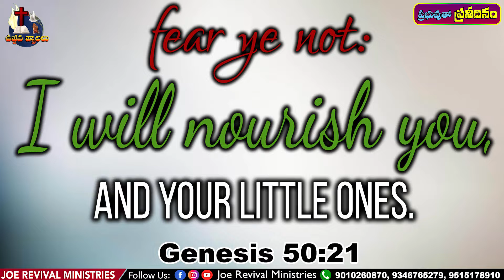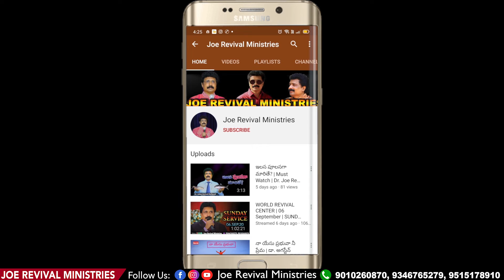Today God Promise Dr Joe Revival | 27th April 2022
Today God Promise Dr Joe Revival | Today God Promise In Telugu | 27th April 2022
Dearly beloved in Christ,
Man of God Dr Joe Revival messages are very powerful, life changing, heart touching & blessing many families, as he is more prayerful, faithful, stands on the Word & Spirit filled servant of God. He is senior Pastor of the World Revival Centre Church, since 34 years, at Chintal, Hyderabad, India. And he is travelling nationally & internationally as a revival speaker & anointed soloist-worship minister, being used by God through the signs & wonders of Jesus Christ. To maintain the sincerity, he did not earned any kind of finances or funds, any time from any where, when there are many wide doors opend at him too. But he allways depends on the Lord Jehovah Jeireh in all his needy situations. Miraculousely our Lord Jesus Christ & His angels visited him in his prayers several times & four dead people have risen & came back to life & also many mighty healings are been taking place in his ministry by the Lord Jesus Christ. His vision is to win the perishing multitudes around remote areas of India, with the great passion & broken heart, to reach the un reached. And God gave him clear vision on India, there he was catching state by state for the Lord, through crusades. And we are praying, to catch India for Christ, since many years with a great burden & enthusiasm. And mainly God has shown four times to him, a single vision that, he saw few acres freely gifted land in his vision & building huge church World Revival Centre there in it. Actually since 30 years we are having 242 Sq Yards gifted land at Chintal & we sold away our heritages & built the church there. And now we are praying & waiting for the fulfillment of the above huge & large Church vision. Especially we are also praying on regular basis, hours togather, with an extreme love over you, as you are our youtube viewers, subscribers, commented & liked partners. Thank you and God bless you. With Love & Prayers.

         IF YOU ARE REALLY BLESSED BY THESE
             MESSAGES, SONGS & TESTIMONIES,
         AND IF YOU ARE ALSO BEING LED BY THE
                  HOLY SPIRIT TO SHARE YOUR
     LOVE OFFERINGS & ETC, FOR THE EXTENSION
                       OF THIS MINISTRY,

         SEND : GOOGLE PAY (OR) PHONE PAY &
               MALLIPUDI. JOE BABU, SBI BANK,
     A/C NO : 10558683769. IFSC : SBIN0006854.

   OUR ADDRESS : DR JOE REVIVAL, 56-532/1/A,
         SANJEEVAIAH NAGAR, CHINTAL, (HMT),
              HYDERABAD - 5000 54, TS, INDIA,
For More Videos and Messages & Speeches, Live Updates Please S U B S C R I B E To
Our Joe Revival Ministries YouTube Channel
Y O U T U B E

Joe Revival Ministries. This Channel brings to you, Today Promise, Jesus messages, Jesus Songs, Jesus Miracle Testimonies, Meaningful Stories, Breaking News, Women Programmes, Christian Shorts, Short Messages, Telugu Christian songs, Sunday Worship Lives, songs lyrics, Jesus video & audio songs & messages, in Telugu and English, Jesus message quotes, and More.

Joe Revival Ministries YouTube Channel has not supported any other activities these videos are only for Jesus's message today Telugu and English, Jesus message quotes, Today Promise, and giving Updates purpose please share this with your peoples and LIKE SHARE AND SUBSCRIBE.